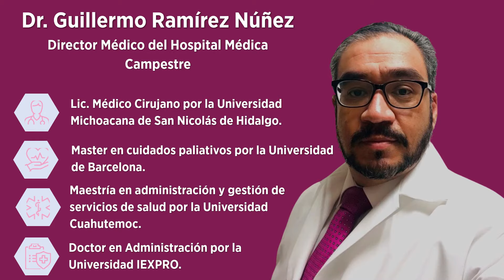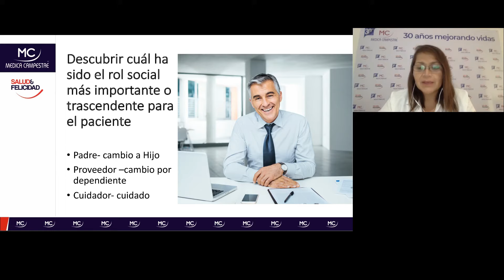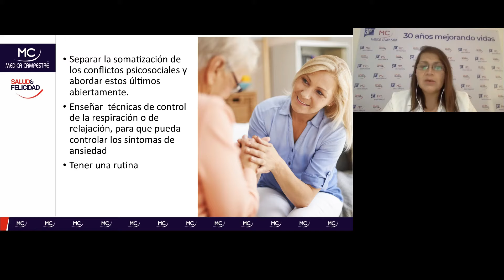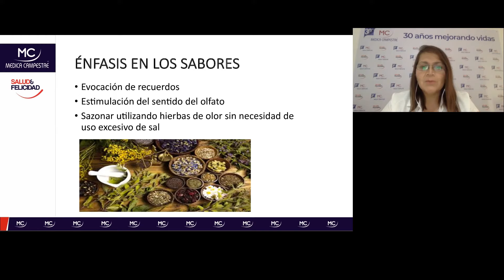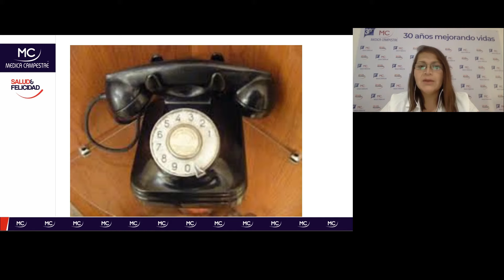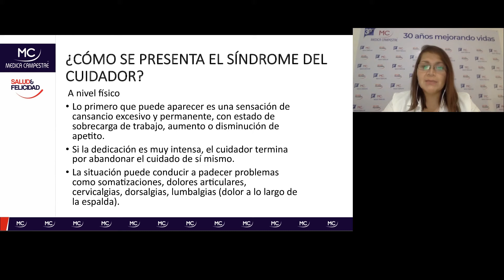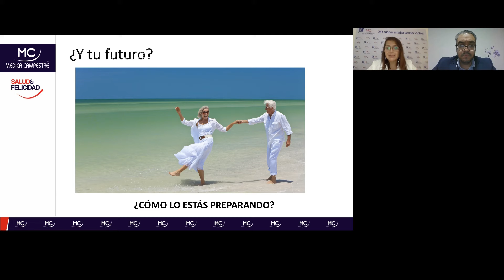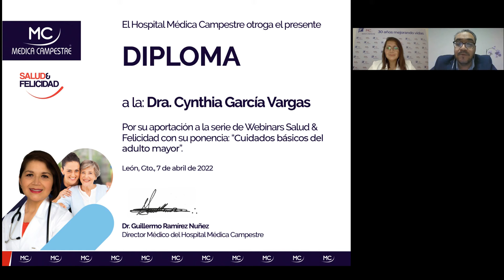Cuidados básicos para el adulto mayor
En este webinar conoceremos los cambios en el proceso de envejecimiento y los ajustes arquitectónicos necesarios en el hogar para evitar caídas por barreras físicas, además de la importancia de tener una rutina de cuidados, adaptaciones en el proceso de aseo diario alimentación y sueño de los abuelitos de la familia. ¡Te esperamos!